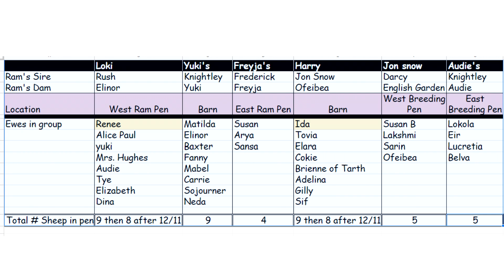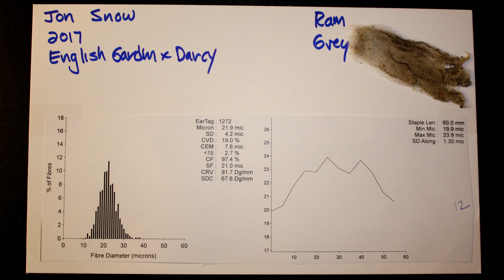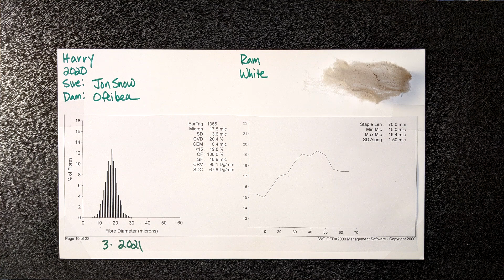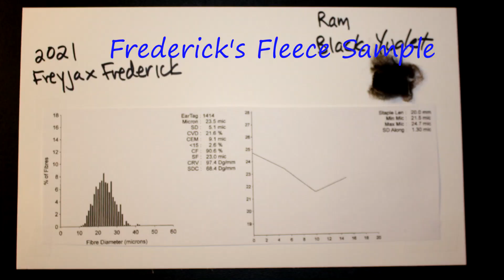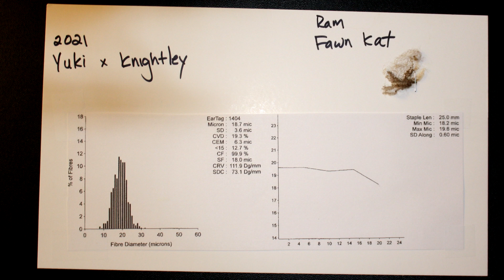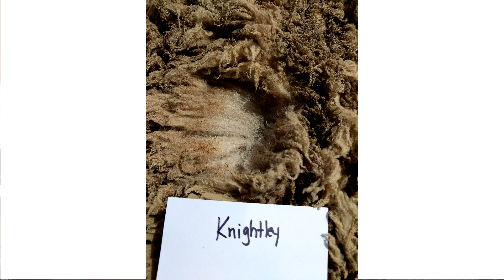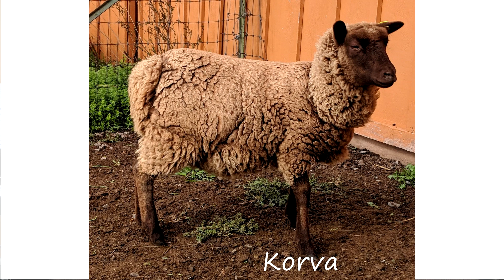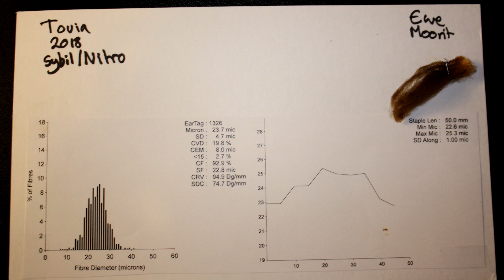The Good of Work EP 42 - Planning Breeding Groups, Rams and Ewes, Setting up Breeding Groups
It's about Sheep, Wool, Making Yarn, Tools and Equipment, and Farm Life.

In episode 42 I show you the work that goes into planning for breeding groups, have a conversation with Rich about the rams and a few of the ewes we are breeding this year and then show footage of the big day setting things up and moving the sheep.

0:00 Introduction
1:10  Planning breeding groups
3:35  Rams and Ewes
38:23  Setting up the breeding groups

Intro is Bach Jesu Joy of Man's Desiring played by me on my Yamaha digital keyboard.